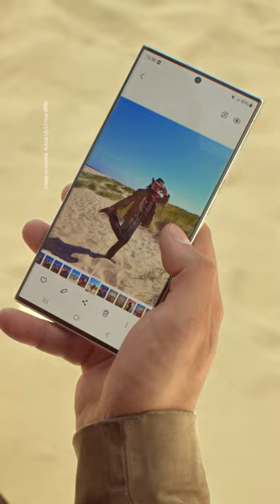Epic user manual Galaxy S23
Hands in the air, it’s Quick Share.